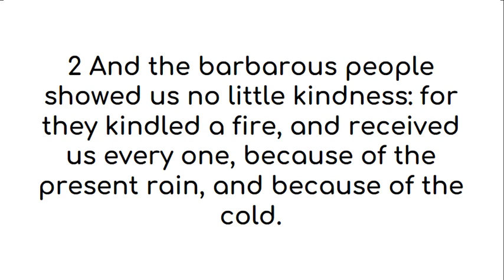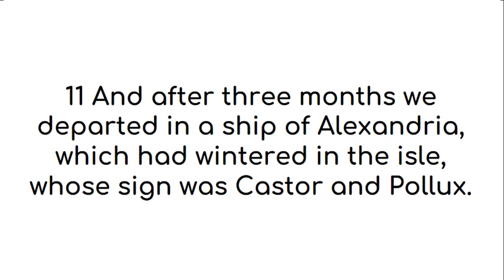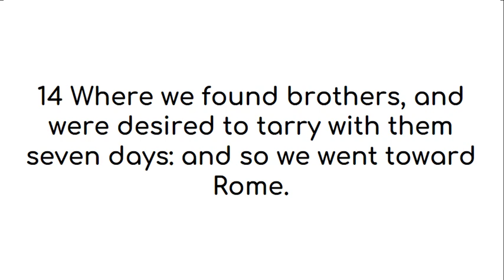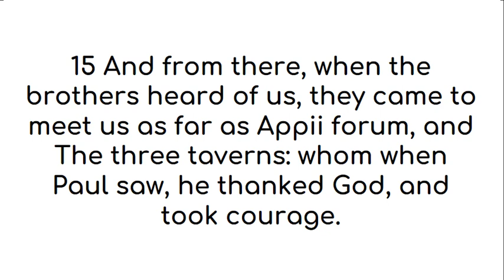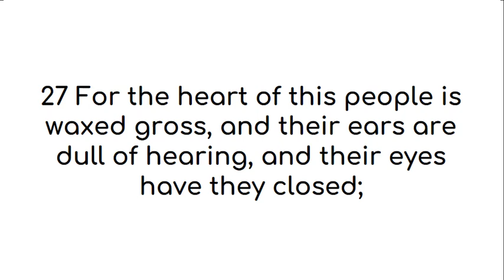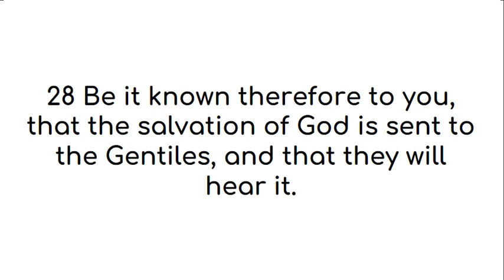Acts 28 American King James Version (UK English)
All praise and glory and honor to God who inspired various authors through the Holy Spirit to reveal Himself to seek and find us who were lost. This video of Acts 28 American King James Version is made with deepest gratitude and admiration for the person(s) who gave this version of the word of God, the American King James Version, to the public domain. We find this version easy to read and the audio and text videos help with easy reading on the go.